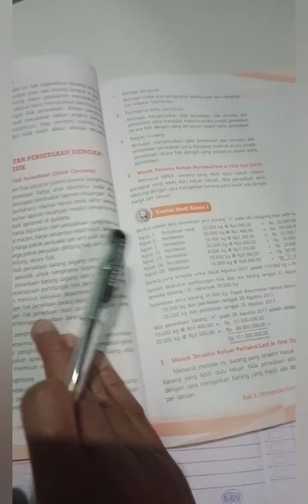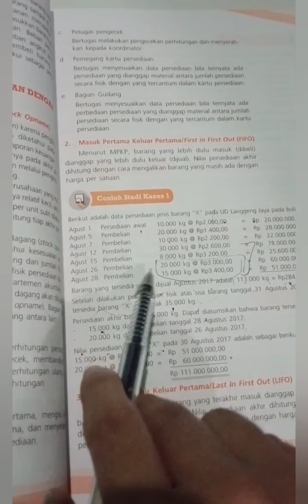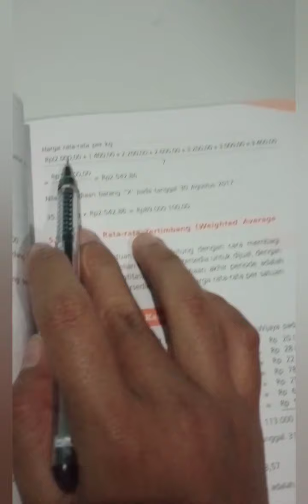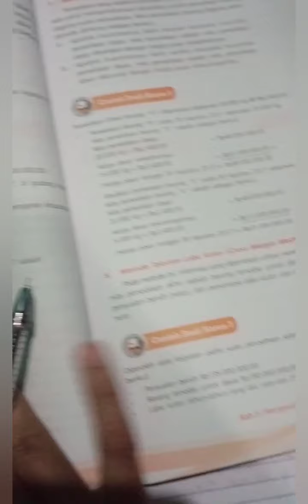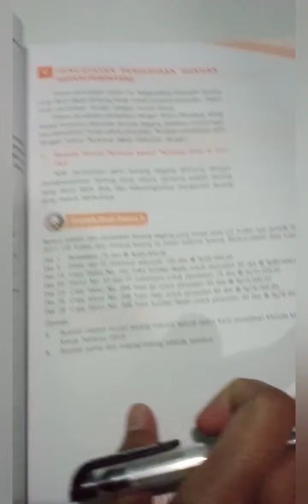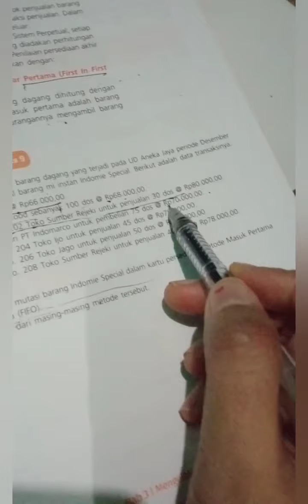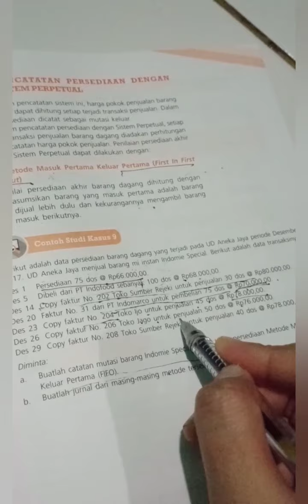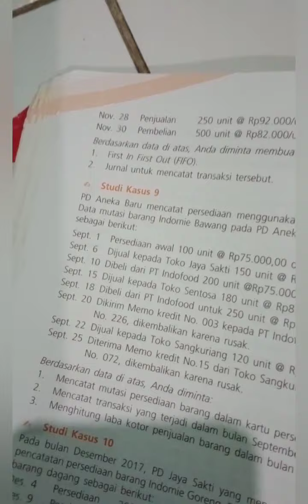kartu persediaan FIFO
Hello anak-anak XI AKL,
Tugasnya ada di dalam video ya 🙏